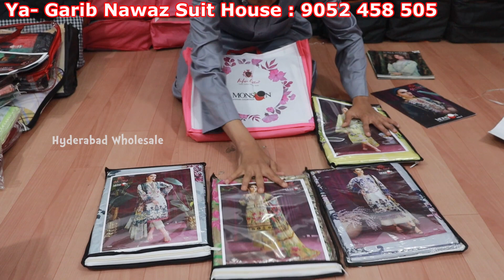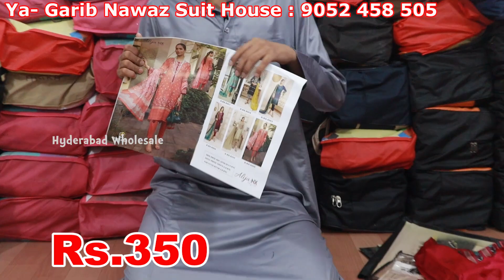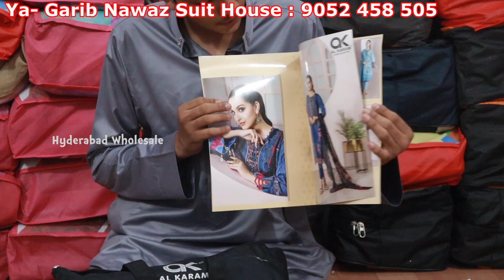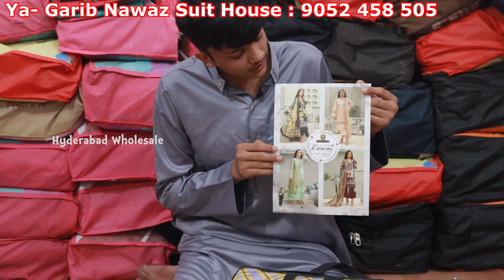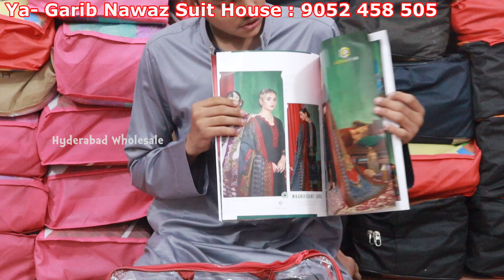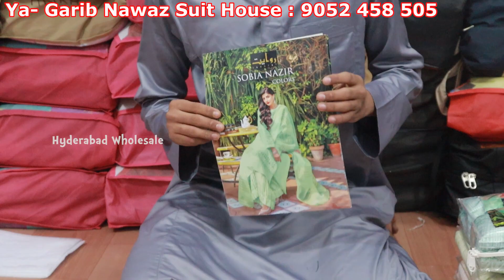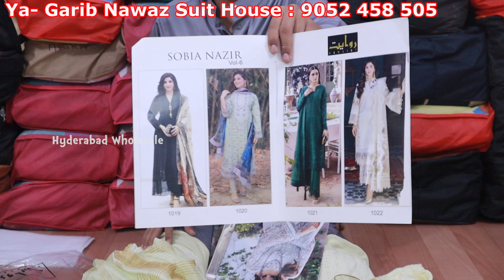Pakistani Designer Bridal Dresses 2023 | Designer Wedding Wear, Ya Garib Nawaz Suit House Hyderabad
Shop Adress :
Ya Garib Nawaz Suit House
Madina Market
Charminar, Hyderabad